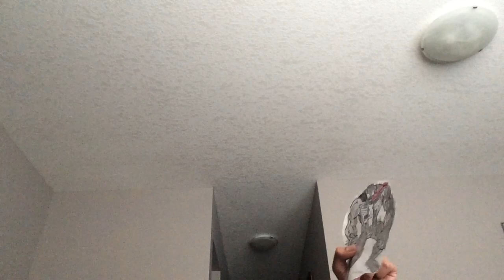THE Amazing Spider-Man 3 trailer 2024